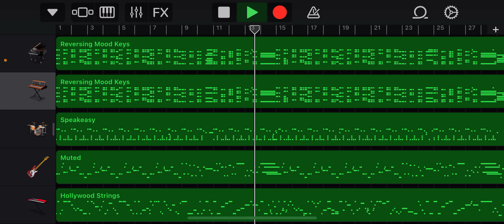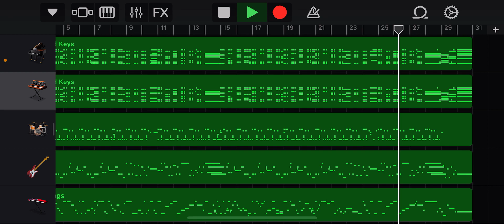個人的にエモな曲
前動画のコードを用いてます